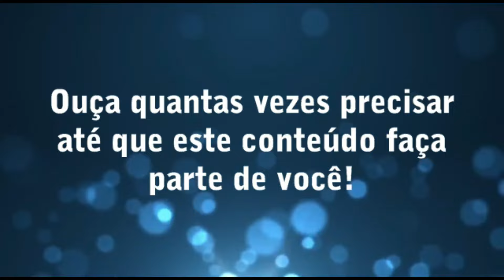Triglicerídeos 3 Principais Causas?